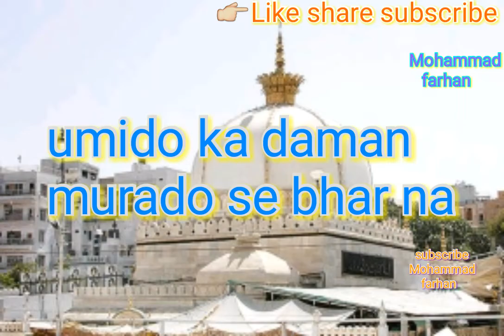Chatti aaj hai mere khwaja piya ki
Special whatsapp video status agar

Made by Mohammad farhan Siddiqui